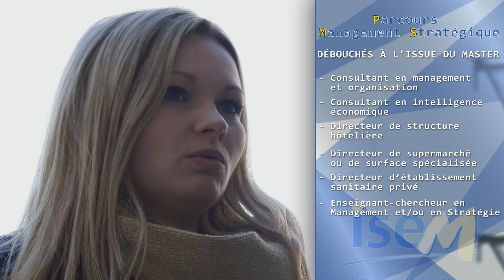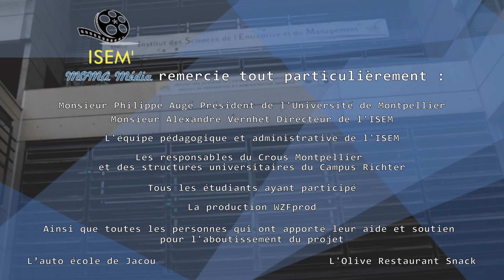ISEM Montpellier - Presentation 2015 - 2016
Venez découvrir l'ISEM de Montpellier au travers de cette petite vidéo de présentation :

Remerciement :
L'association ISEM'MOMA Média remercie tout particulièrement

Monsieur Philippe Augé Président de l'Université de Montpellier
Monsieur Alexandre Vernhet Directeur de l'ISEM

L'équipe pédagogique et administrative de l'ISEM

Tous les étudiants ayant participé

La production WZFprod

L’auto école de Jacou
L'Olive Restaurant Snack

Ainsi que toutes les personnes qui ont apporté leur aide et soutien pour l'aboutissement du projet